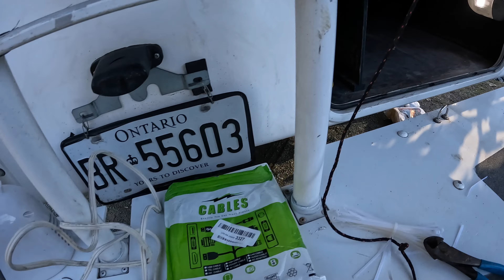One of my favourite Vancouver Island spots E-67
Another great boondocking location and we meet some awesome people.
Great experiences and great food. Can it get any better?
Truck Camper Paradise!